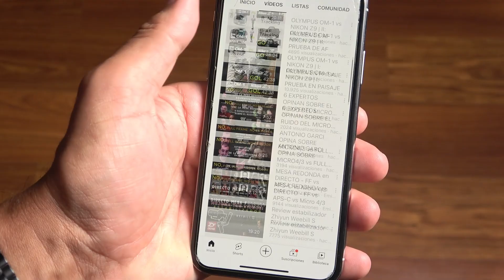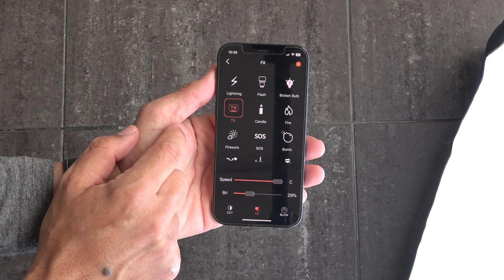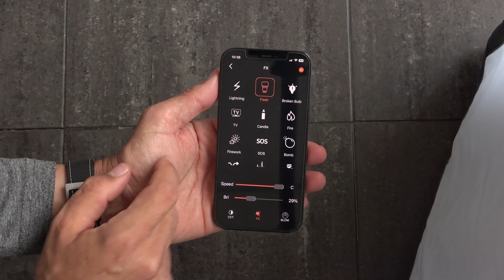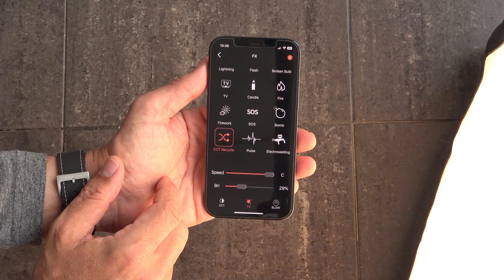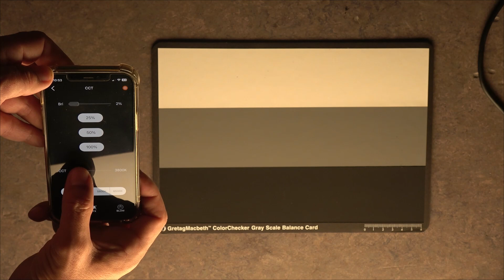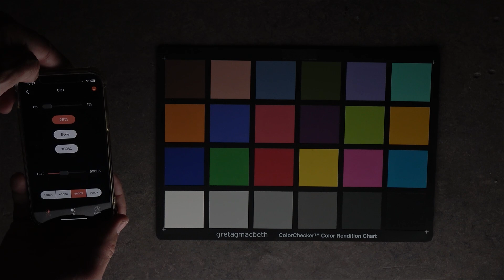PANEL AUTOINFLABLE SIRUI A100B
🎓 Mi nuevo curso de GESTIÓN DE COLOR PARA FOTÓGRAFOS CON PRISA

☝ ¿Necesitas ayuda con la calidad de tus fotos? Mis servicios profesionales

00:00 Introduccion
04:28 Unboxing
04:57 Conexion e inflado
06:05 Sujeccion y soporte
06:24 Manejo desde el modulo principal
07:01 Manejo desde la App
07:32 Efectox especiales
10:04 Analisis Temperatura de color
10:50 Analisis potencia
11:11 Despedida

Mi equipo:
Camaras fotos: Olympus OM-1 / Nikon D7200
Optica:                Zuiko 8-25mm 4 / Nikkor 17-55mm AF-S 2.8 / Nikkor 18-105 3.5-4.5
Camara video:   Panasonic GH5
Opticas video:   Leica 12-60mm f/2.8-4 / Sigma 18-35mm f/1.8 / Viltrox 0.71X
Videocamara:    SONY AX-53
Tripode:              Gitzo Explorer + Gitzo Leveler + Sirui P424FS
Luz:                     SIRUI A100B, Nanguang 100C
Micro:                 SONY ECM-44B, SmartLav+, Deity D3 Pro, Saramonic 900b2